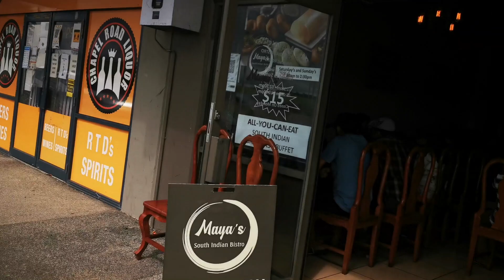PerfectSouthIndianBreakfastBuffet@Auckland#thanks to Maya's South Indian Bistro for their efforts.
* Enjoyed the food to the core. It simply took us back to our hometowns.